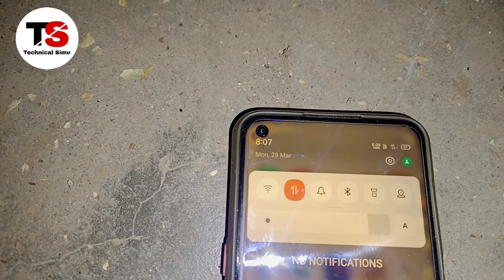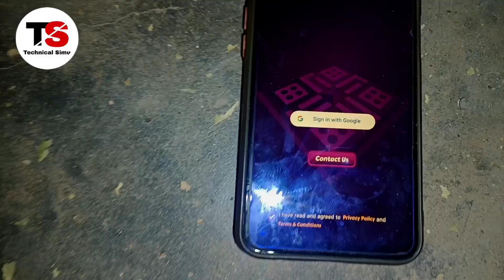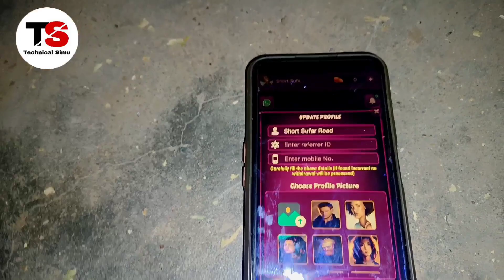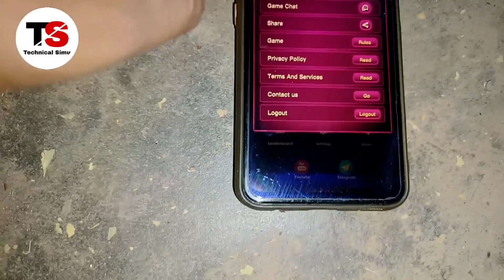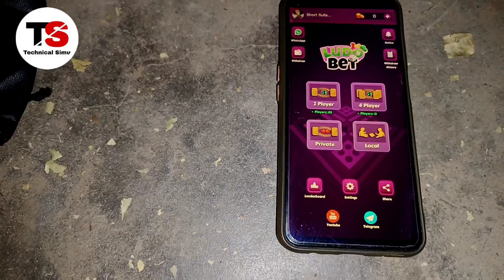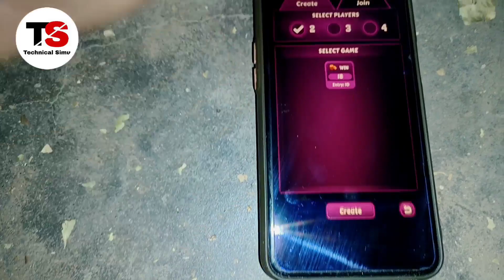New Ludo Earning Game 2022 | Ludo Se Paise Kaise Kamaye | Ludo Earning App 2022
Ludo earning app minimum withdrawal 1
Ludo earning money
Ludo earning new app
best Ludo game to earn money
best Ludo game for Android
best Ludo
Ludo game
paytm first game ludo
ludo earning
play ludo and earn paytm cash
ludo king earn money
mpl ludo game
ludo earning apk
real cash ludo game apk
new ludo earning app 2022
ludo magic earning app
ludo king money earning app
sikandar ludo
ludo paisa app
earning ludo
online ludo game and earn money paytm
online ludo earning app
paytm cash ludo game
best ludo app to earn money
ludo real cash paytm
ludo paytm cash apk
play ludo king and earn money
ludo singh earning app download
ludo money earning game
play ludo earn money without investment
ludo paytm cash earning app
ludo earning money
free ludo earn money
ludo game paytm
ludo free earning app
ludo game real money app
play ludo win paytm cash
ludo game earning app
ludo king earning app
play ludo and win paytm cash
ludo game earn money without investment
best ludo money earning app
ludo real money earning apps
dream ludo money earning app download
ludo online money earning app
ludo earn money without investment
ludo money earning
ludo app to earn money
ludo money earning app without investment
online ludo earn money app
money earning ludo app
paytm game ludo
ludo king earn money app
ludo earn paytm cash apk download
online ludo paytm cash
ludo win paytm cash
money earning ludo
real money earning games ludo
ludo online earning app
play free ludo and earn real money
ludo real cash game app
ludo king real cash game
ludo cash game paytm
money earning games ludo
paytm cash ludo
ludo for earning money